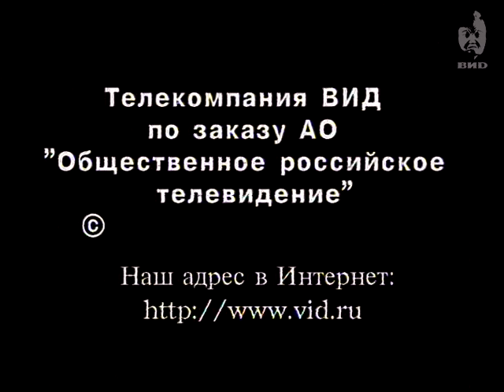Здесь и сейчас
Персоны:
Федоров Николай -- президент Чувашской Республики.
Платов Владимир -- губернатор Тверской области.